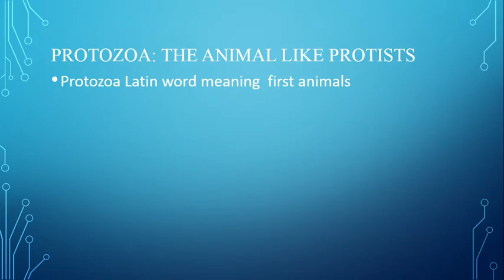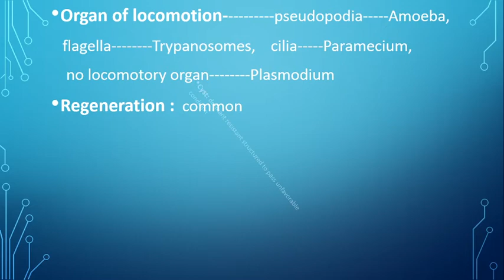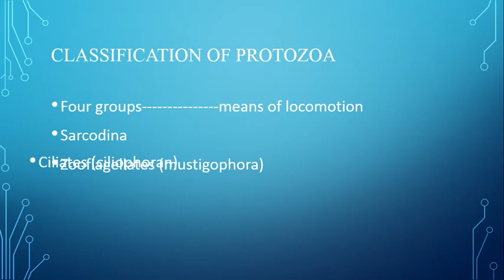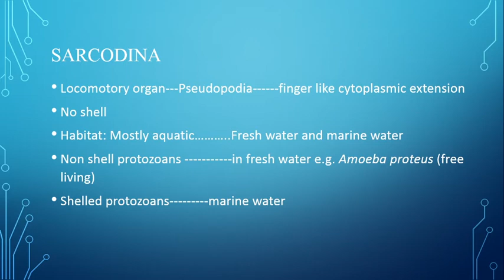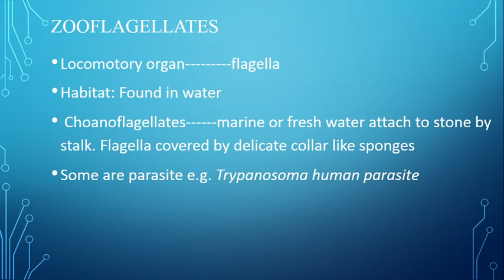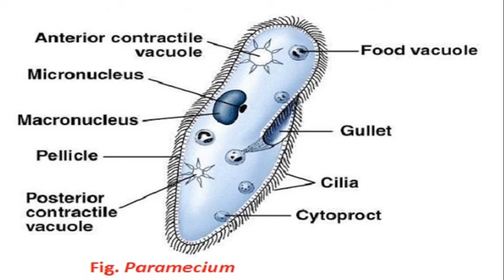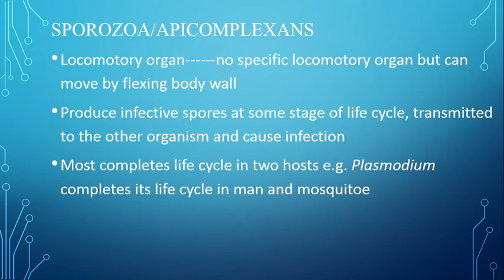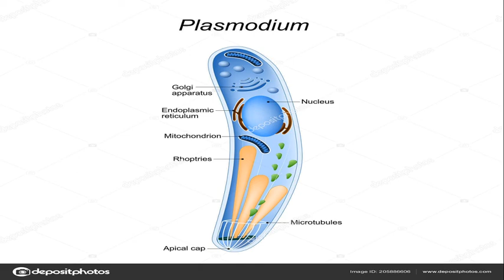Protozoa; The animal like protists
it is about the animal like protists that are called protozoans. The various groups  of protozians that includes sarcodina (mustigophora), zooflagellates, ciliates, and sporozoa (apicomplexans) have been discussed